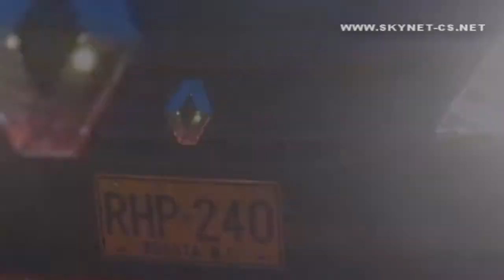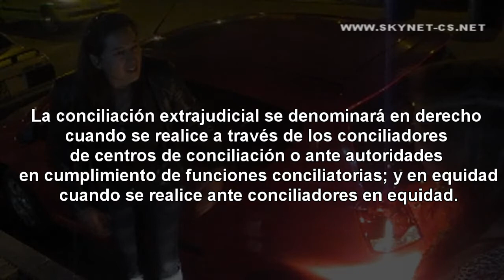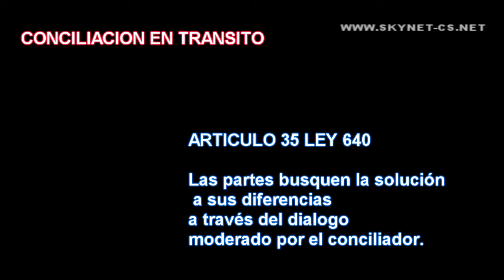Ley 640 2011 (Trabajo Académico) - Skynet Sync Lyrics®